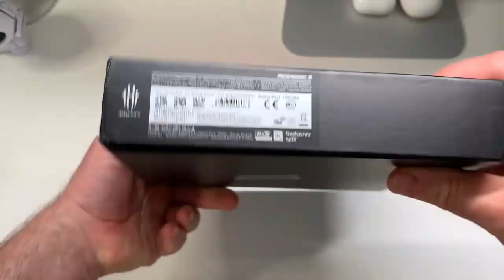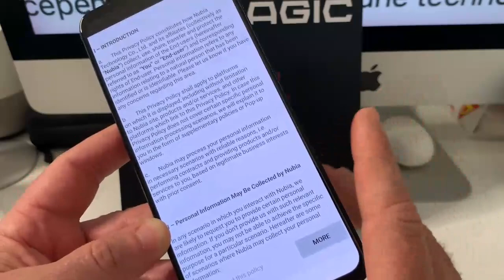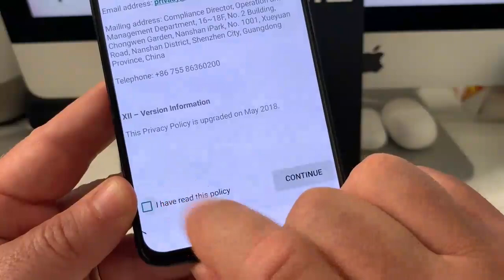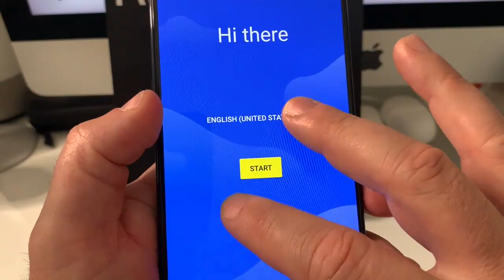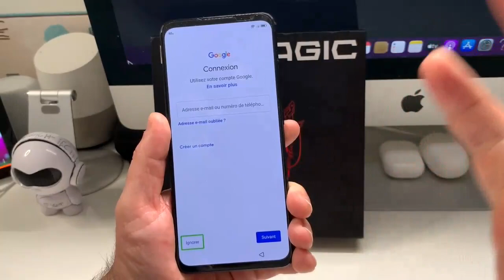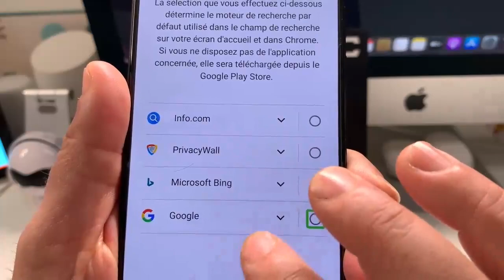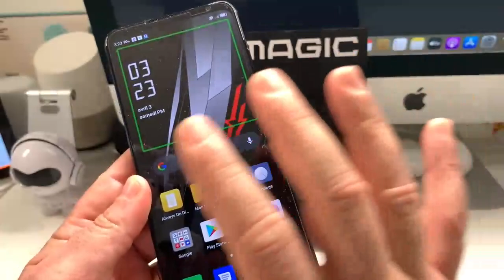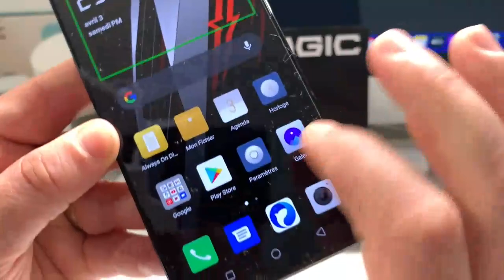Nouveau Nubia RedMagic6 : Exclusivité Vision High-Tech Android 11 SmartPhone Accessible Gaming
Exclusivité Vision High-Tech  Présentation du tout nouveau Nubia RedMagic6 : Exclusivité Vision High-Tech Android 11 SmartPhone Accessible Gaming. Téléphone Exceptionnel de par ces qualités extraordinaire, par ses specs.
Visio, visionhigh-tech gaming accessibilité accessible Nubia Redmagic6 # smartphone téléphone.